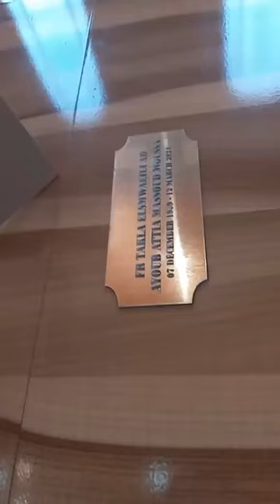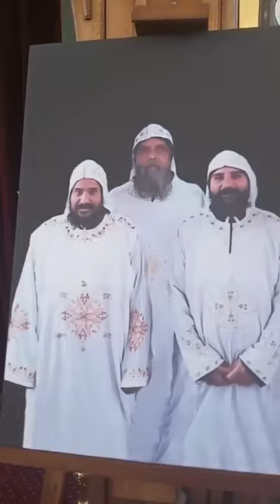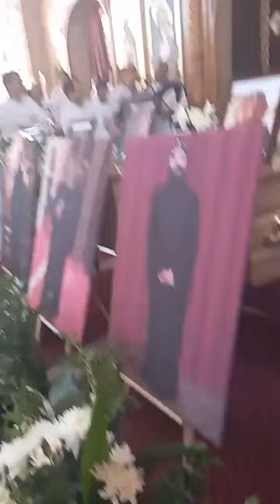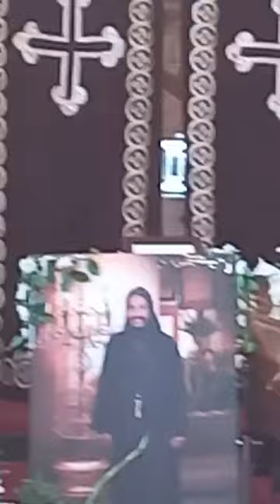ماذا حدث في جنازة الرهبان الثلاثة اليوم |وكلمة السفير المصري تكشف حقائق صادمة ؟!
بدأت الأحد صلوات الجنازة على الرهبان الثلاثة الذين قُتلوا في الدير القبطي بجوهانسبرغ عاصمة جنوب إفريقيا، وذلك برئاسة الأنبا بولس والأنبا أنطونيوس مرقس، أسقف جنوب إفريقيا.

وعلق البابا تواضروس الثاني على حادث مقتل ثلاثة رهبان، أمس الثلاثاء، في الدير القبطي بجوهانسبرغ عاصمة جنوب إفريقيا، قائلًا: "يعز علينا أن نودع أبناءنا الذين قتلوا في جنوب إفريقيا في چوهانسبرغ، لنا دير على اسم القديس مار مرقس الرسول والقديس الأنبا صموئيل المعترف بجوهانسبرغ، وهو الدير الوحيد لنا الذي يحمل اسم القديس مار مرقس. وتم تأسيسه عام 2007 بيد نيافة الأنبا أنطونيوس مرقس مطران جنوب إفريقيا واعترفنا به عام 2013، وبدأ تعميره، وأرسلنا رهبانًا هناك من بينهم أبونا تكلا الصموئيلي الذي قتل مع إخوته الراهبين: يسطس آفا ماركوس، ومينا آفا ماركوس".

جريمة غامضة
وأضاف: "سلطات جنوب إفريقيا تقوم بعملها بخصوص الحادث، وهو حادث إجرامي، هناك أقاويل كثيرة ولكن حتى الآن حقيقة الموقف لم تتضح، لذا لا تستمعوا لأي معلومات تقال من أي مصدر، وحينما نتأكد سنصدر بيانًا رسميًا بجميع التفاصيل".

وأردف: "أشكر المؤسسات المصرية الإسلامية والمسيحية التي قدمت تعزية وأدانت الحادث. كما أشكر وزارة الخارجية المصرية لمتابعتها المستمرة للحادث، وكذلك السفارة المصرية في جنوب إفريقيا والسفير المصري هناك أحمد الفضالي الذي تواجد في الدير فور سماعه بالحادث".

وأضاف: "ربنا يعزينا جميعًا، ولا شك أنه حادث مؤلم، واعتدنا أن نشكر الله على كل حال ومن أجل كل حال. ونحن نتابع الموقف لحظة بلحظة، وهناك وفد من الآباء الأساقفة سيسافر إلى جنوب إفريقيا، وكلفنا أحد الآباء الكهنة سبق له الخدمة في إفريقيا، بالسفر ليسبق الوفد للترتيب، وسنعلن عن كل التفاصيل لمجرد أن تتضح الأمور".

واختتم: "صلوا لأجل الآباء ولأجل استقرار وسلام الخدمة في جنوب إفريقيا، ولأجل إخوتهم في الخدمة ولذويهم وأهلهم هنا في مصر".

بيان الخارجية المصرية
وكانت وزارة الخارجية والسفارة المصرية في العاصمة الجنوب إفريقية بريتوريا، أعلنتا أنهما تتابعان بصورة حثيثة، التحقيقات الخاصة بحادث مقتل ثلاثة من الرهبان المصريين.

وألقت الشرطة على المشتبه بهما وهما: سعيد باسندا ويبلغ من العمر 37 عاما، وشريكه الآخر صامويل أفاماركوس وهو مصري حاصل على جنسية جنوب إفريقيا.